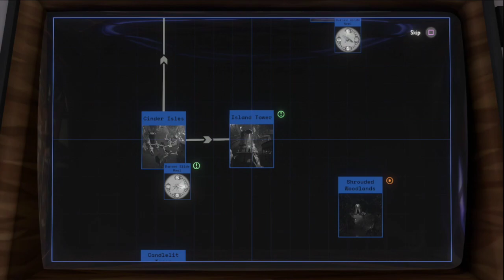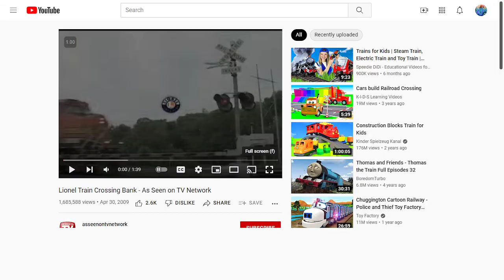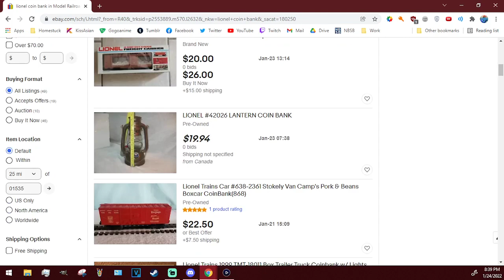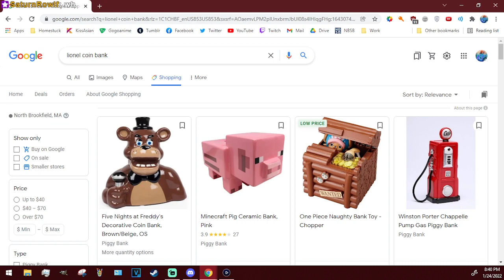Ryan & Britt play Outer Wilds! Part 5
progress...?